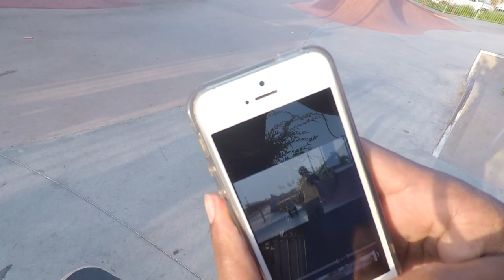An Afternoon At City Heights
I had a really fun session with Scott and Triston at City Heights the other evening. It's a small park but it's definitely one of the best in San Diego (I like a-frames). It's what i would call, efficient. They did a great job with the small amount of space that they had to work with. Also, when i was talking about something being at 1%, i meant my gopro, but didn't really articulate it too well. I was just trying to get the guys motivated to land their tricks. It's a good technique that i got from my friend, Alex Saxon. ( @_alex_saxon_)

Other retailers for more specialized streetboards.